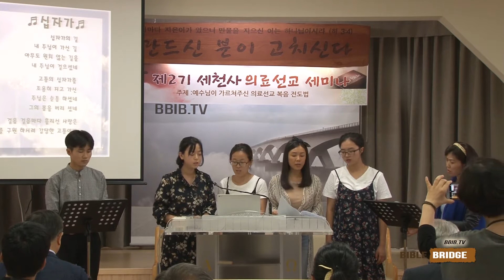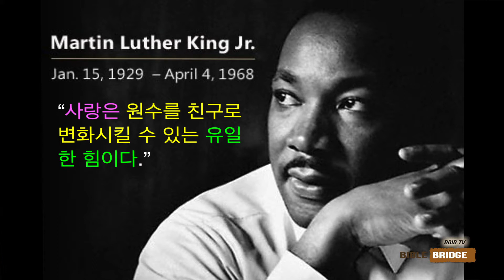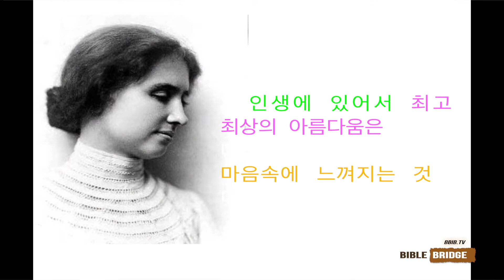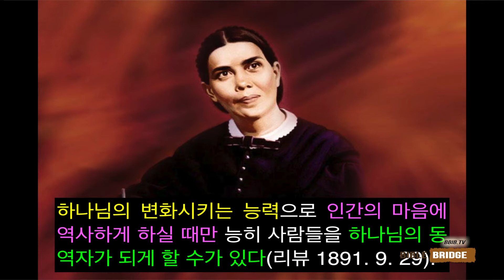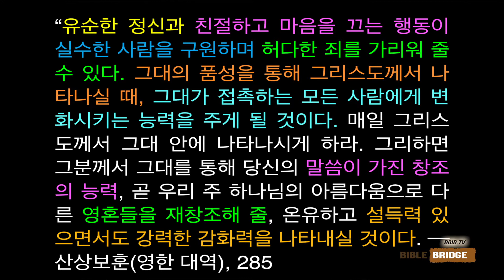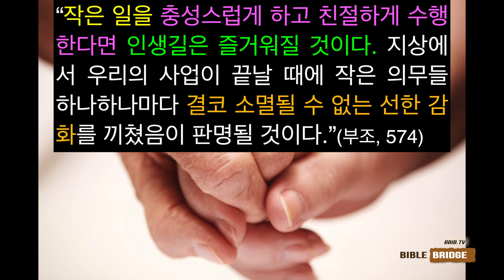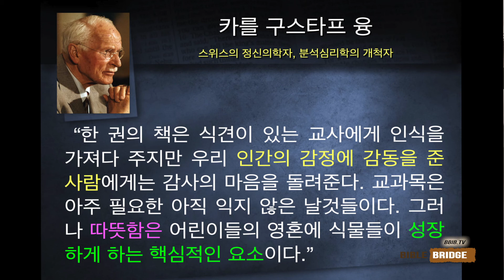제2기 세천사 의료선교 세미나/김원상 목사-삶으로 가르치는 것만 남는다.